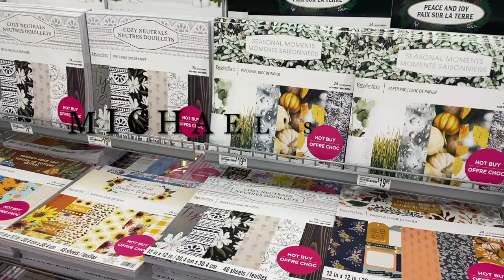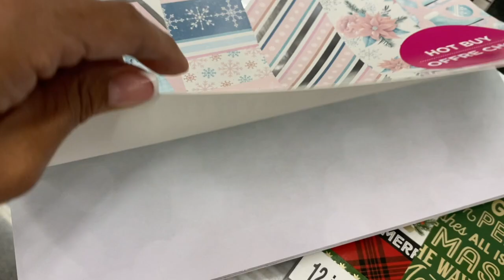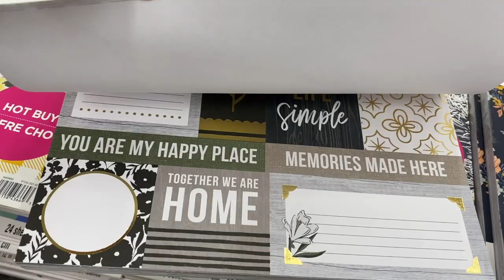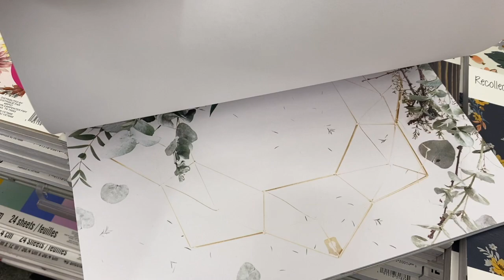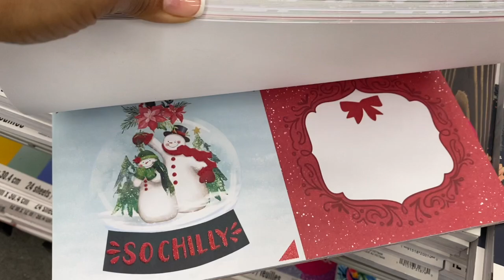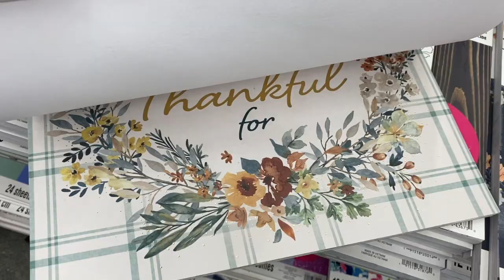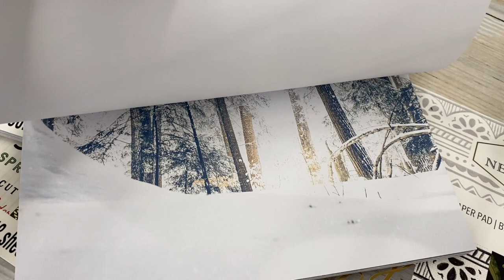MICHAEL'S NEW HOT BUY PAPER PADS | SHOP WITH ME!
PLEASE OPEN ME FOR MORE INFORMATION

Thank YOU so much for stopping by my channel today!!
Paper Hugs, Erica

**Highly Recommend**

STANDIY Glue Stand

Please tell them Scrapdiva29 sent you over!! :)Thank you

Other Items you may like:
12x12 Craft Plastic Sheets / acetate
Victor Ruler / 18in

***PLEASE Feel free to shop my favorite crafty tools I use on a regular basis!!

I hope that you use these links as you shop, so that I may continue to bring you more great crafty videos and tutorials.

Thank you, Erica 🙂

 Mailing Address
Sprinkled With Paper, LLC
Erica Fields
5200 Dallas Highway
Suite 200-246

BE ADVISED
** This Channel is made for viewers 18 years older. Using metal dies can be dangerous for children.**